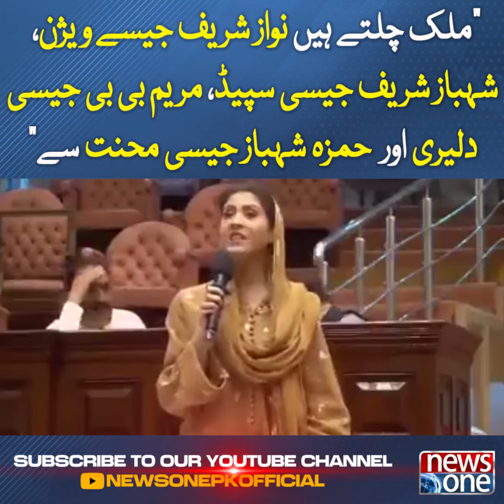Farah Gogi Kay Zarye Heray Ki Angothiyan Lenay Say Mulk Nhi Chaltay | News One